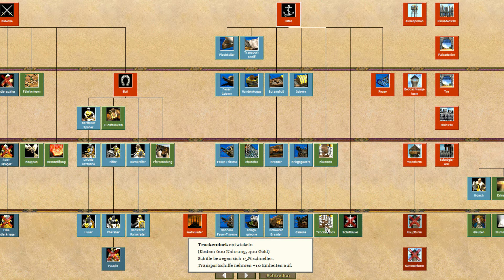AoE 2 HD: African Kingdoms || Die Berber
Endlich ist sie da: Die neue Erweiterung zu AoE2 HD 'The African Kingdoms'.
Und ich lasse mir natürlich nicht nehmen, die neuen Inhalte kurz vorzustellen und die Kampagnen zu spielen.

Viel Spaß!

‹‹Age of Empires 2: The African Kingdoms››
Real Time Strategy von Microsoft Games